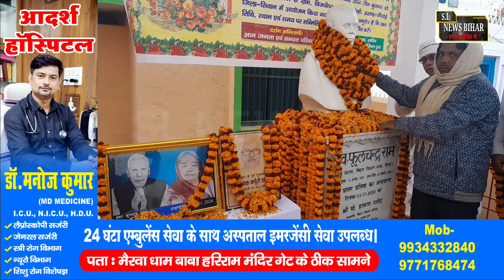siwan: जननायक कर्पूरी ठाकुर तथा फुलचंद राम को किया गया याद...